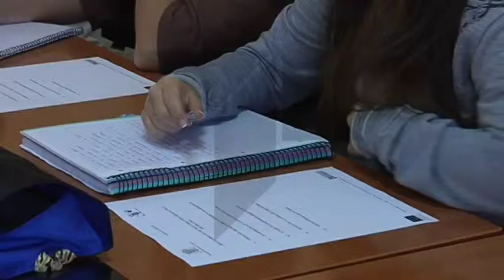Nueva acción formativa en La PUebla de Almoradiel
El sector de la alimentación puede ser una buena opción para aquellos que estén buscando una salida al mercado laboral. El primer paso, obtener el carné de manipulador de alimentos.